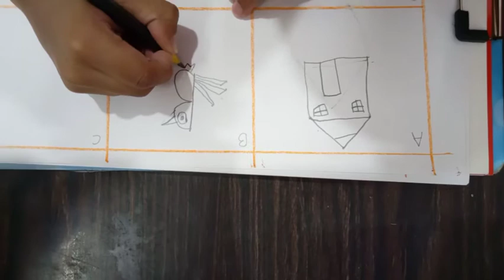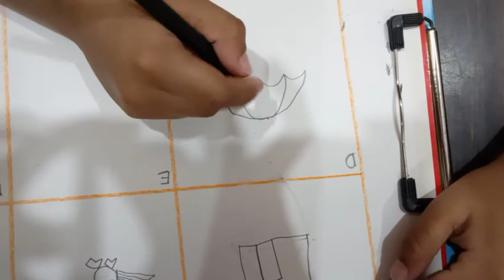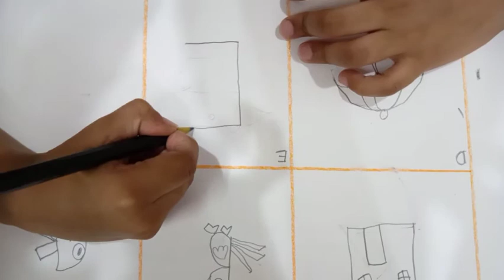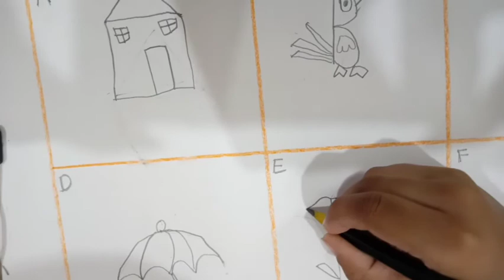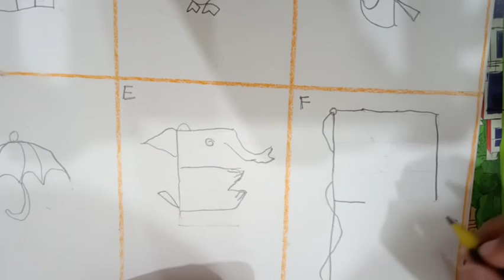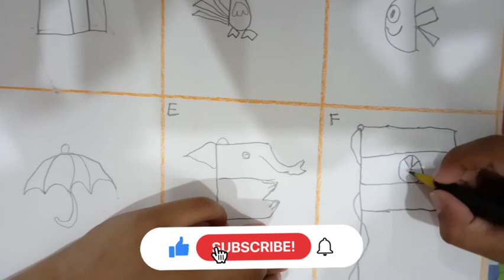Drawing by a U.K.G kid with alphabets || by Oorjit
Hi all !!! only 1 subscriber for ep:4 of Kalalo Deyyam Nakem Bhayam